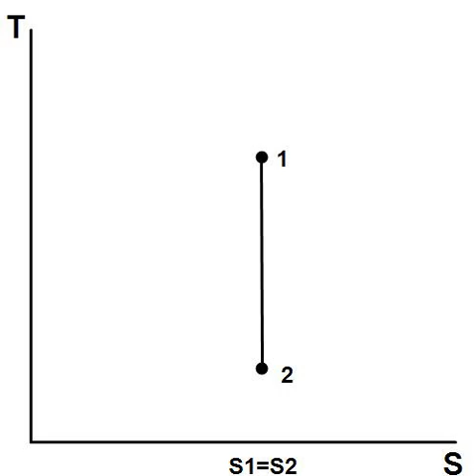Isentropic process | Wikipedia audio article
00:00:53 1 Background
00:02:31 2 Isentropic processes in thermodynamic systems
00:03:26 2.1 Isentropic efficiencies of steady-flow devices in thermodynamic systems
00:07:25 2.2 Isentropic devices in thermodynamic cycles
00:07:56 3 Isentropic flow
00:08:52 3.1 Derivation of the isentropic relations
00:21:54 3.2 Table of isentropic relations for an ideal gas
00:23:01 4 See also
00:23:37 5 Notes
00:24:26 6 References
00:24:31 See also

- Socrates

SUMMARY
In thermodynamics, an isentropic process is an idealized thermodynamic process that is both adiabatic and reversible. The work transfers of the system are frictionless, and there is no transfer of heat or matter.   Such an idealized process is useful in engineering as a model of and basis of comparison for real processes.The word "isentropic" is occasionally, though not customarily, interpreted in another way, reading it as if its meaning were deducible from its etymology. This is contrary to its original and customarily used definition. In this occasional reading, it means a process in which the entropy of the system remains unchanged. For example, this could occur in a system where the work done on the system includes friction internal to the system, and heat is withdrawn from the system in just the right amount to compensate for the internal friction, so as to leave the entropy unchanged.